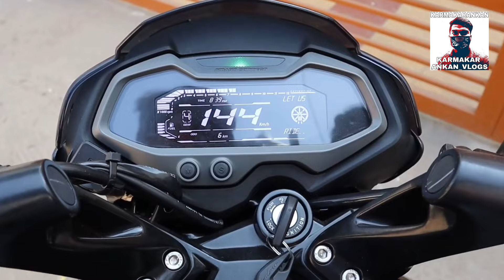BAJAJ PULSAR NS125 NEW GENERATION MODEL LAUNCHED | 2024 BAJAJ PULSAR NS125